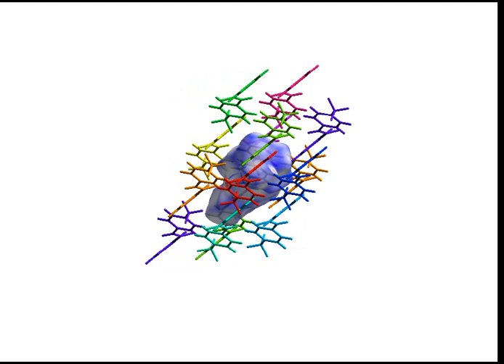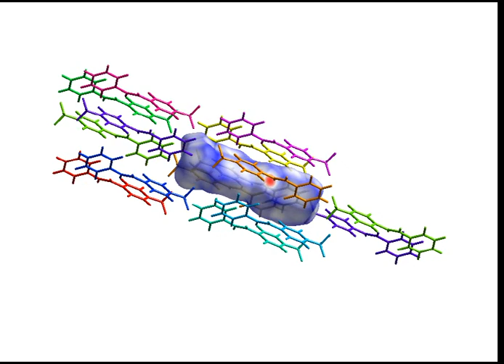C~14~H~10~F~3~NO and C~14~H~13~NO~2~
Published in Acta Cryst. E

Crystal structures of N-[4-(tri­fluoro­meth­yl)phen­yl]benzamide and N-(4-meth­oxy­phen­yl)benz­amide at 173 K: a study of the energetics of conformational changes due to crystal packing

As a part of our study of the syntheses of aryl amides, the crystal structures of two benzamides were determined from single-crystal X-ray data at 173 K. Both crystal structures contain mol­ecular units as asymmetric units with no solvent in the unit cells. Crystal structure I, TFMP, is the result of the crystallization of N-[4-(tri­fluoro­meth­yl)phen­yl]benzamide, C~14~H~10~F~3~NO. Crystal structure II, MOP, is composed of N-(4-meth­oxy­phen­yl)benzamide, C~14~H~13~NO~2~, units. TFMP is triclinic, space group P\overline{1}, consisting of two mol­ecules in the unit cell related by the center of symmetry. MOP is monoclinic, space group P2~1~/c, consisting of four mol­ecules in the unit cell. Both types of mol­ecules contain three planar regions; a phenyl ring, an amide planar region, and a para-substituted phenyl ring. The orientations of these planar regions within the asymmetric units are compared to their predicted orientations, in isolation, from DFT calculations. The aryl rings are tilted approximately 60° with respect to each other in both experimentally determined structures, as compared to 30° in the DFT results. These conformational changes result in more favorable environments for N—H⋯O hydrogen bonding and aryl ring π-stacking in the crystal structures. Inter­molecular inter­actions were examined by Hirshfeld surface analysis and qu­anti­fied by calculating mol­ecular inter­action energies. The results of this study demonstrate that both hydrogen bonding and dispersion are essential to the side-by-side stacking of mol­ecular units in these crystal structures. Weaker dispersion inter­actions along the axial directions of the mol­ecules reveal insight into the melting mechanisms of these crystals.